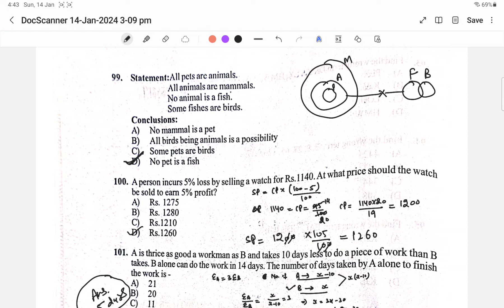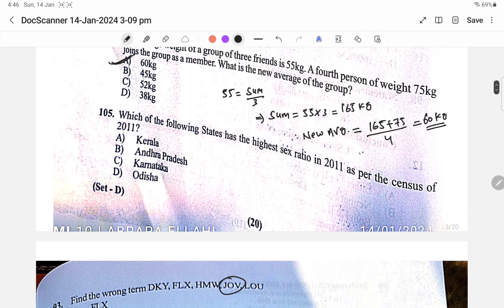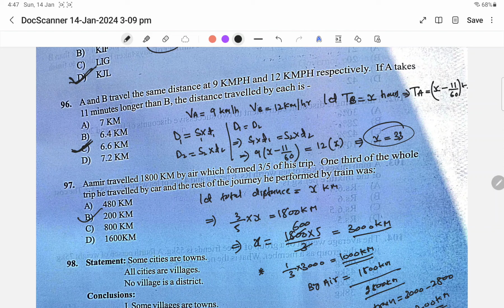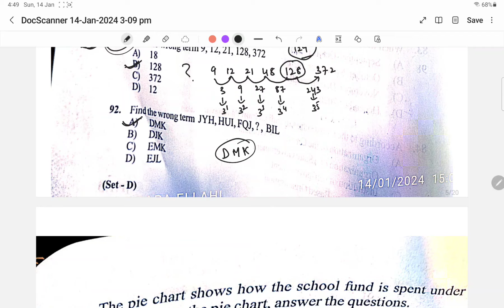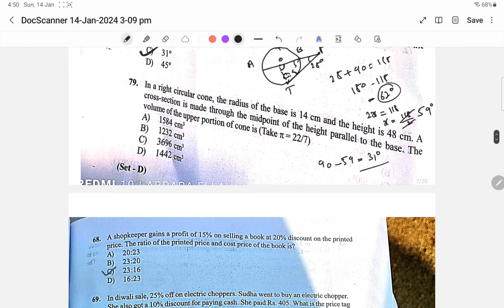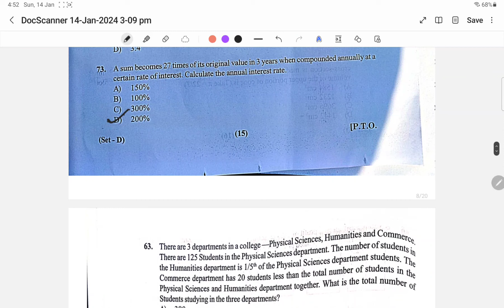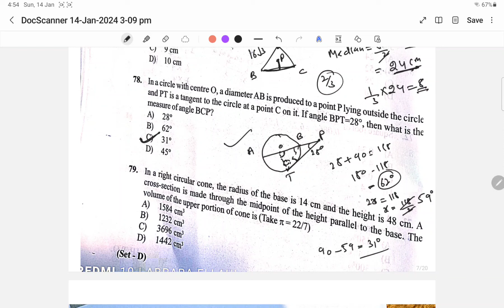Stock Assistant || Solved Paper || Maths and Reasoning || Answer key